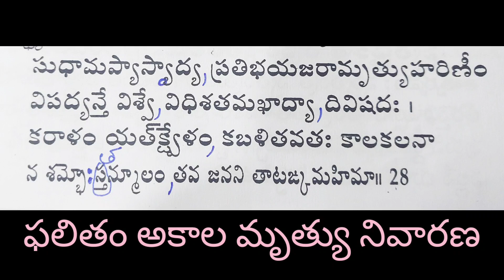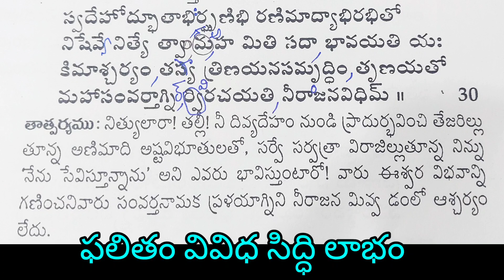సౌందర్యలహరి శ్లోకాలు ||#26 to 30 || Soundaryalahari shlokas #||Manjula's RMCA Channel